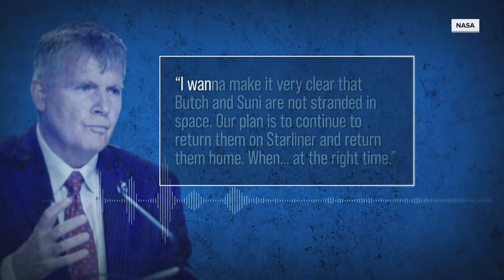NASA: Astronauts waiting for ride back to Earth from ISS are not stranded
NASA is assuring the public that the two astronauts waiting for a spaceship to bring them back to Earth from the International Space Station are not stranded.